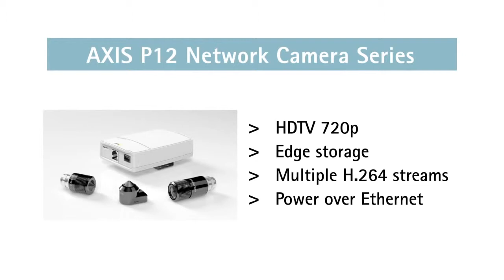AXIS P12 Network Camera - MoldovaSecurity - Distribuitor oficial Axis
Acest videoclip demonstreaza amplasarea și dimensiunea P12 AXIS cu design unic camere de rețea. Ea arată modul în care acestea amestec cu ușurință într-o varietate de medii în care spațiul este limitat sau este nevoie de o instalare sub acoperire. O porțiune din acest film a fost filmat la "Tutankhamon, mormânt Lui și comori Lui", o expoziție produs de Semmel Concerte GmbH.

Video și supraveghere audio pot fi interzise prin legi care variază de la o țară la alta. Verificați legile în regiunea locală înainte de a utiliza acest produs în scopuri de supraveghere.